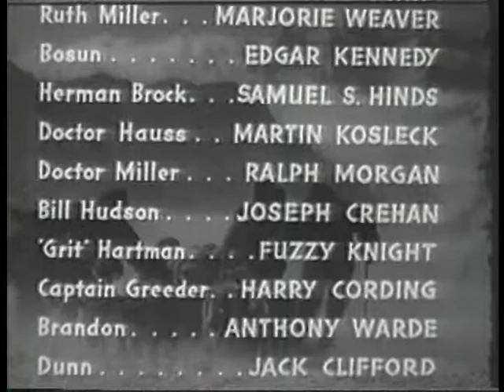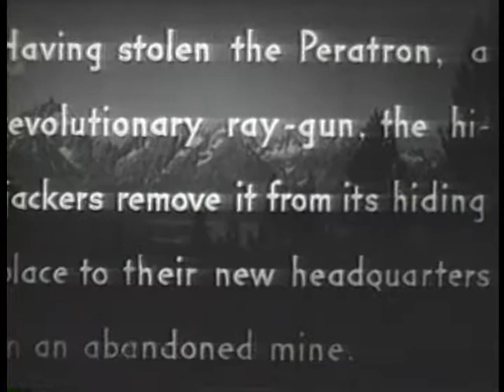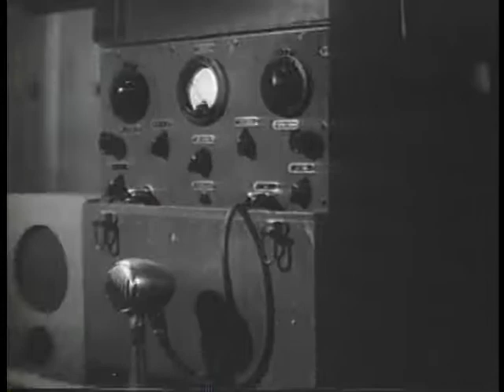The Great Alaskan Mystery: Chapter 11 - The Tunnel of Terror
An adventurer goes after Nazi spies who have a new death ray called the Paratron.

CAST
MILBURN STONE - Jim Hudson
MARJORIE WEAVER - Ruth Miller
EDGAR KENNEDY - Bosun
SAMUEL S. HINDS - Herman Brock
MARTIN KOSLECK - Doctor Hauss
RALPH MORGAN - Doctor Miller
EDWARD GARGAN - Kurtz
JOSEPH CREHAN - Bill Hudson
FUZZY KNIGHT - "Grit" HARTMAN
HARRY CORDING - Captain Greeder
ANTHONY WARDE - Brandon
JACK CLIFFORD - Dunn
WILLIAM RUHL - Grey
PERC LAUNDERS - Haegle
JAY NOVELLO - Eskimo Chief
RICHARD POWERS (TOM KEENE) - Burger

CREW
Directed by: RAY TAYLOR, LEWIS D. COLLINS
Screenplay by: MAURICE TOMBRAGEL, GEORGE H. PLYMPTON
Original Story by: JACK FOLEY
Art Director: RALPH M. DeLACY
Photography: WILLIAM SICKNER, HARRY NEUMANN
Dialogue Director: JACQUES JACCARD
Edited by: ALVIN TODD, EDGAR ZANE, IRVING BIRNBAUM, JACK DOLAN, ACE HERMAN
Supervising Editor: NORMAN A. CERF